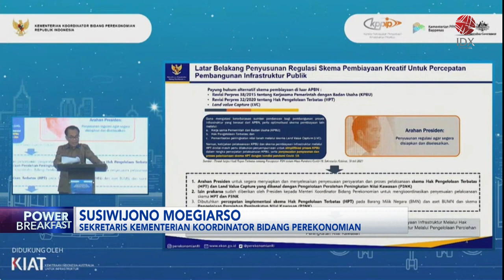Percepatan Proyek Strategis Nasional | IDX CHANNEL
Pemeritah resmi merilis dua skema pembiayaan baru untuk pengelolaan, dan pembangunan infrastruktur oleh pihak swasta. Dua skema tersebut yakni, hak pengelolaan terbatas, dan pengelolaan peningkatan perolehan nilai kawasan.